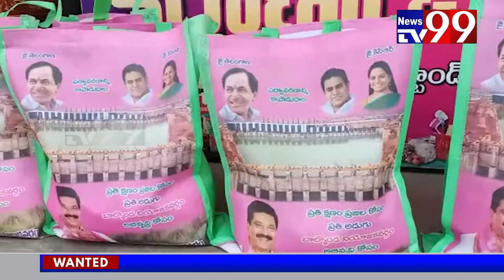బాల్కొండలో కొనసాగుతున్న కేసీఆర్ జన్మదిన వేడుకలు